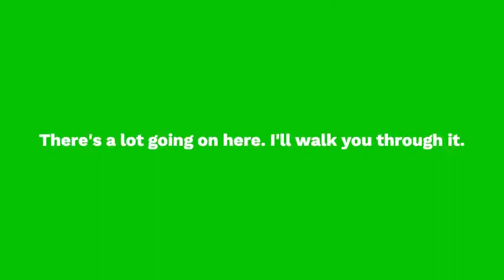My DELETED LEVELS in Super Mario Maker 2??? (Uno Mas Showcase)